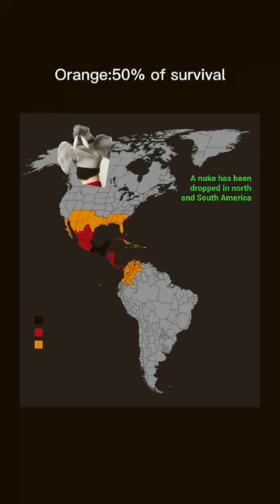A nuke has been dropped in North and South America